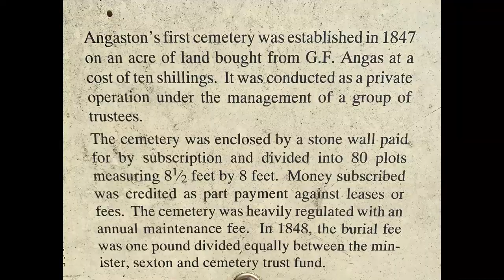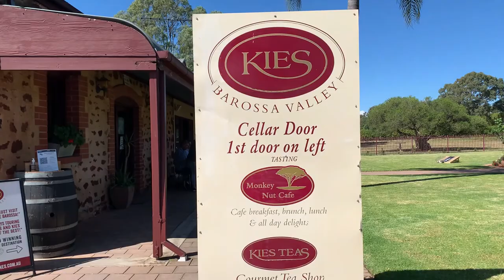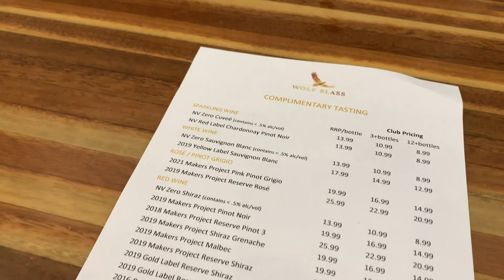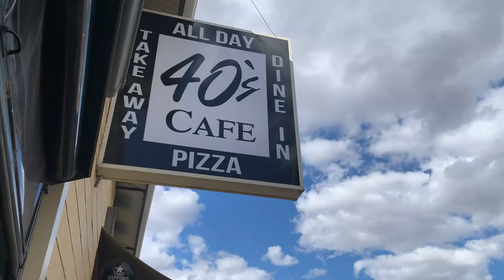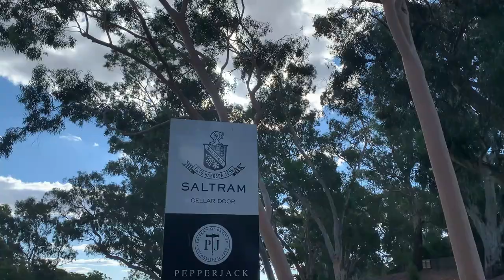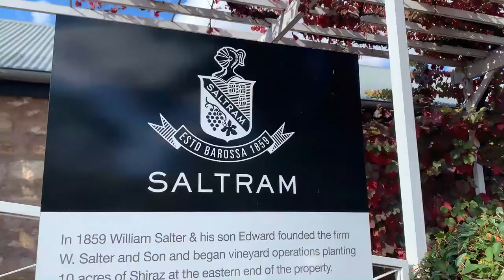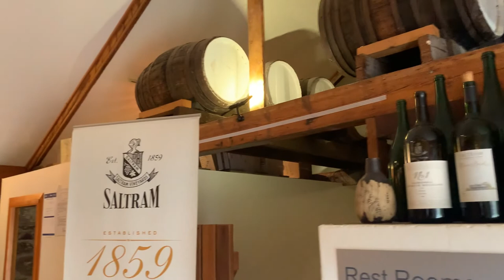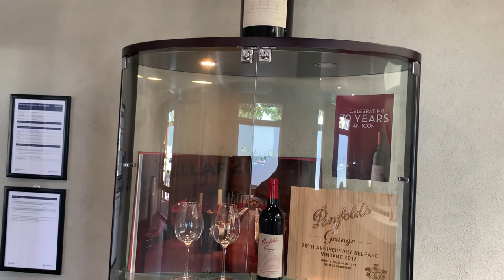Exploring a few wineries in the Barossa Valley South Australia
Welcome to the Barossa Valley, and Angaston, we are here to do a house sit. So let’s go and  explore the area and all the wineries they have to offer.
Starting with Keis Cellar door then we head to Wolf Blass wines then its time for lunch at 40S  pizza in  Angaston they won best pizza in Australia . After lunch we head to Saltram wines
Hi my name is Theresa and with my husband Wayne and our dog JD we are Ruffin-it 6x4.
join us as we explore OZ in our 6 wheel Ford Ranger.
We find our campsite by using wiki camps

We hope you are enjoying our adventures, please leave us some feedback or if u want us to add anything let us know and we will be  happy to get back to you.

We acknowledges the Traditional Owners of Country throughout and recognise their continuing connection to land, waters and culture. We pay our respects to their Elders past, present and emerging.

You will be notified of new uploads and if you enjoying the channel,